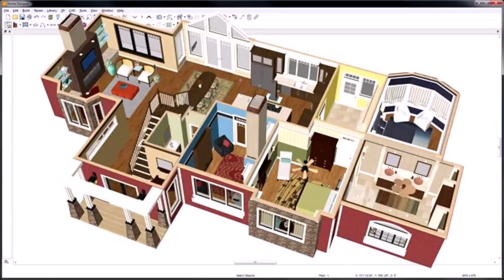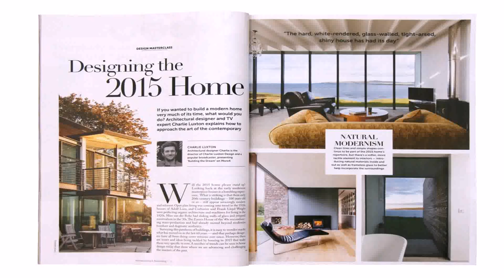Home Design Images 2015 - Gif Maker DaddyGif.com (see description)